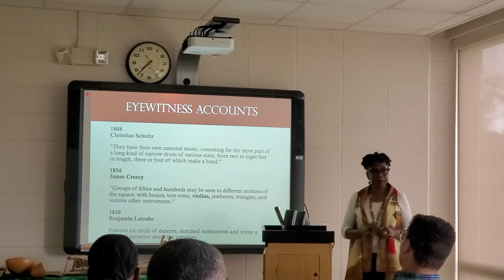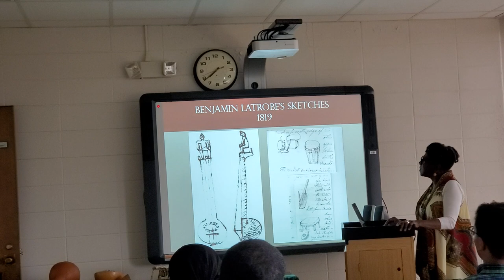May 10, 2023